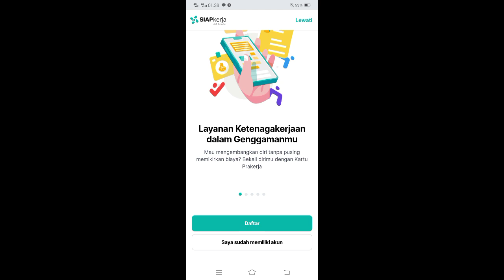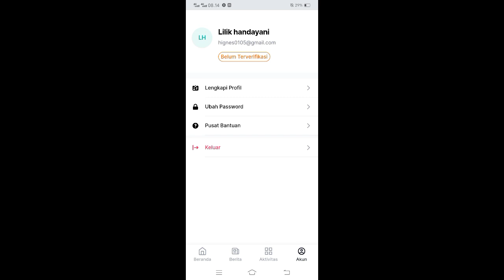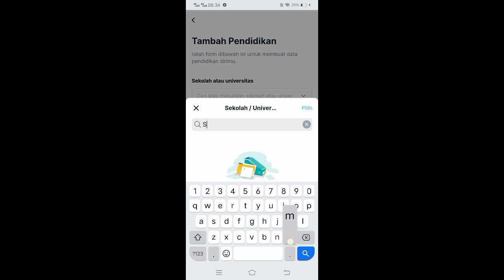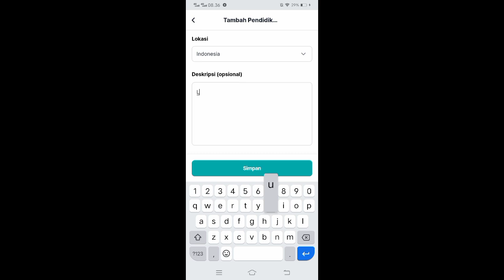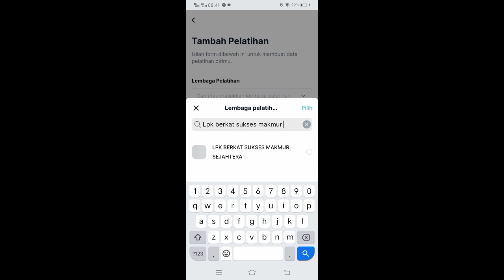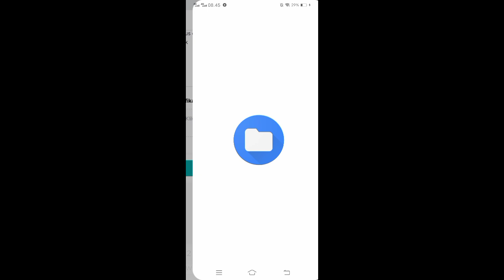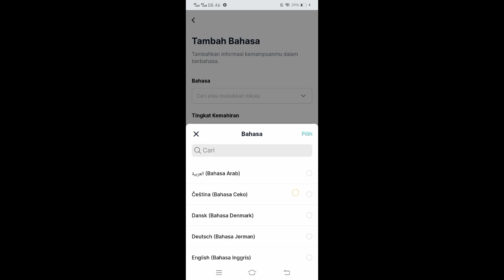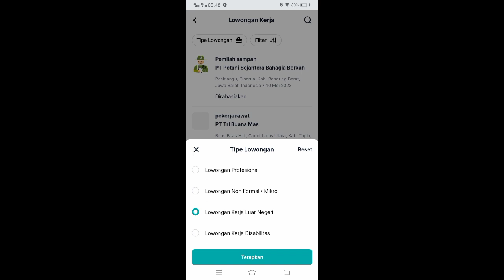Tutorial Daftar Akun SIAP KERJA Kemnaker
Cara membuat daftar akun siap kerja dengan mudah.
Untuk Lamar Lowongan kerja di applikasi Tersedia  video selanjutnya cara melamar Lowongan kerja.